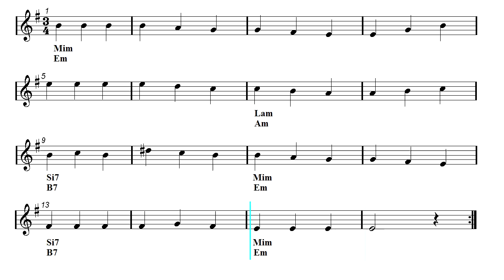Recorder & Guitar Duet - Giochi proibiti - Romanza (Sheet music - Guitar chords)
Jeux interdits - Spanish Romance - Romance De Amor - First part: Recorder and guitar duet - Second part: Play Along.